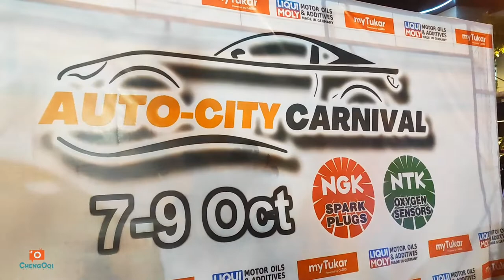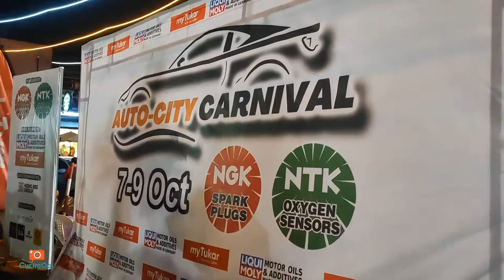Auto City Carnival 2022 Auto & Cosplay Show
The Largest Northern Car Festival